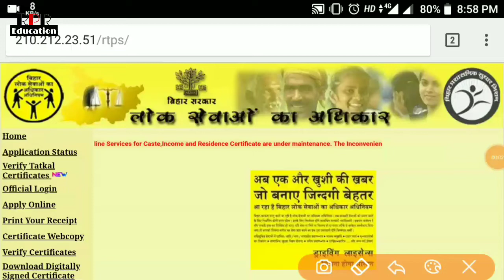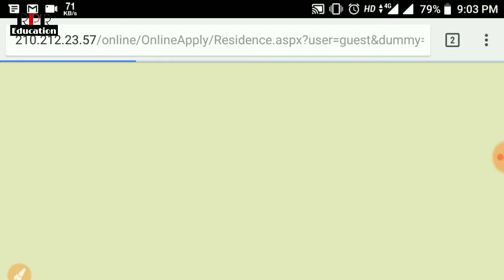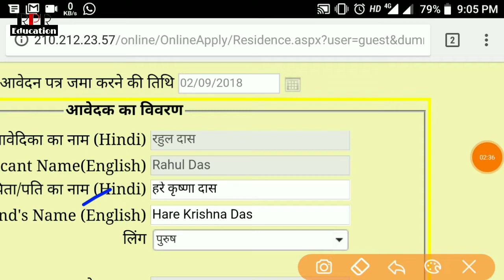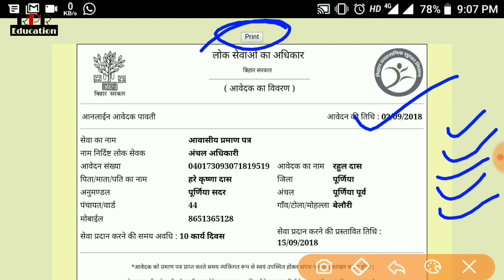How to apply Residential certificate online in bihar आवासीय प्रमाण पत्र ऑनलाइन अप्लाई कैसे करे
हेल्लो दोस्तों स्वागत है आप का अपना YouTube channel ^^RPR Education^^ पर__दोस्तों इस Channel पे आप को Govt job update ,एवं Basic knowledge की विडियो मिलती रहेगी ,

RPR Education  Sbscribe channel

दोस्तों आज का नया video है |

बिहार में आवासीय प्रमाण पत्र ऑनलाइन अप्लाई कैसे करे |

How to apply Residential certificate in bihar state.